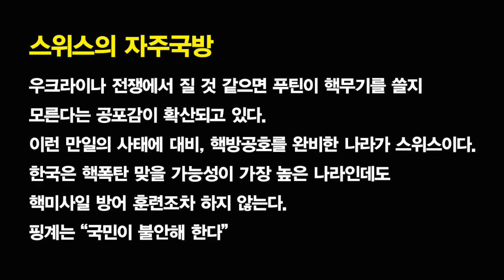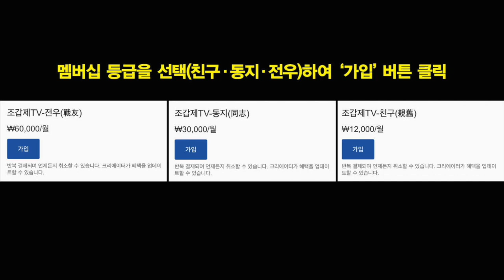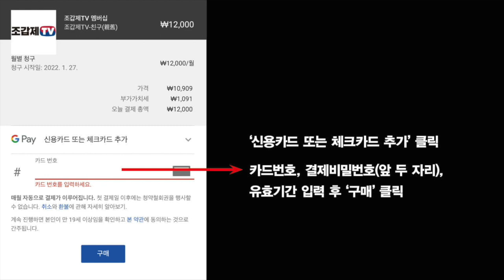푸틴이 핵전쟁을 일으켜도 온전히 살아남을 유일한 국가!